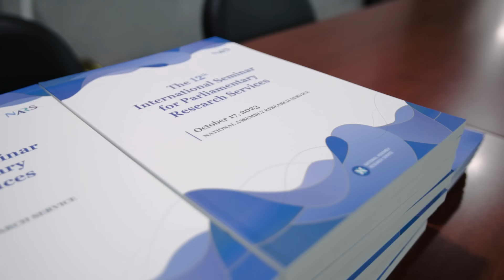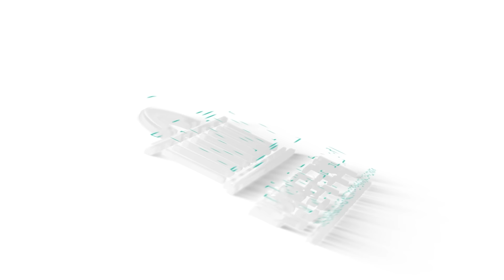전세계에서 우리 국회를 찾아온 이유?!_제12차 의회조사기구 국제세미나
드디어 4년 만에 다시 모였습니다!
지난 10월 17일(화) 제12차 의회조사기구 국제세미나가 있었습니다.

우리나라를 비롯하여 24개국 의회조사기구 대표단 참여하며
입법영향분석 제도, 인공지능과 입법 등 공통 현안에 대한
각국의 경험과 정보를 공유하는 시간이었는데요.

전문가들의 세밀하고 생산적인 논의가 있었던
국제세미나 현장으로 함께 만나러 가볼까요?